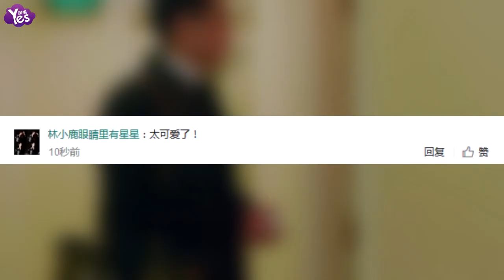【3年前】舒淇吐舌賣萌實力模仿狗狗 長髮素顏美麗依舊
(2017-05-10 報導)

5月9日，女神舒淇在微博上曬出了一張和狗狗的合照，并搞怪地配文稱“骨頭是我的”。照片中舒淇蹲在一隻帥氣的大金毛旁邊，雙手蜷起吐出舌頭實力模仿狗狗的模樣搞怪賣萌。而wuli舒淇女神也是純素顏出鏡，頭髮還有些許凌亂，卻依舊難掩其動人的美貌。網友都被女神這可愛的樣子逗笑了，紛紛評論“太可愛了！”、“好好好，是你的，都是你的”。